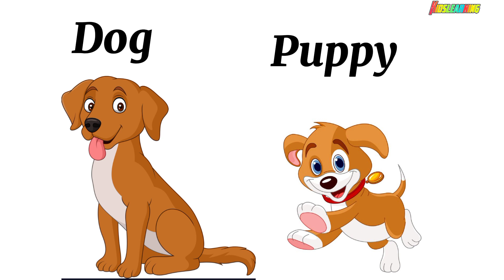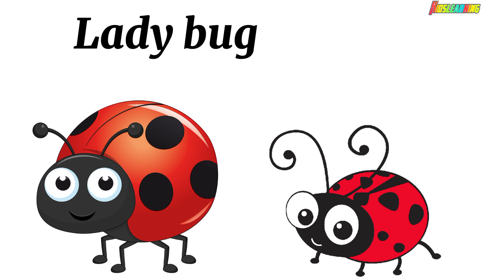Parent and baby animals name | English vocabulary: animals and their babies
Parent and baby animals name | English vocabulary: animals and their babies | Learning English
In this exciting video, we're going to explore and learn the names of kitchen objects in english.
👍 If you enjoy this video, don't forget to give it a ok miss an exciting learning adventure.

🌟 Keywords?

🔥 Don't miss out on our latest updates and educational videos.